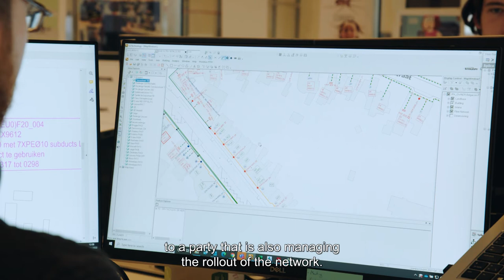Belgium in rapid fiber ready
Belgium in rapid fiber ready! But how do we do it? And what challenges will we encounter? Pascal Vanswegenoven, programme manager at Fifthnet, tells you more about it in this video.